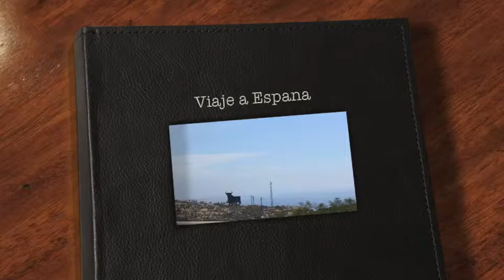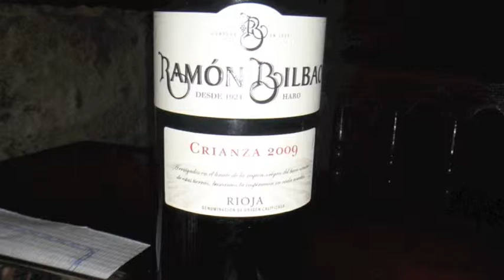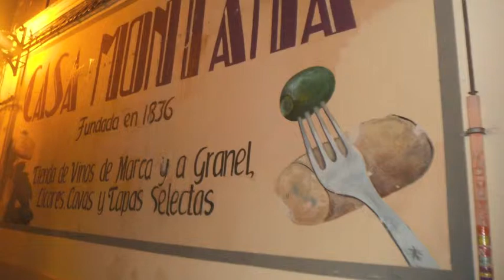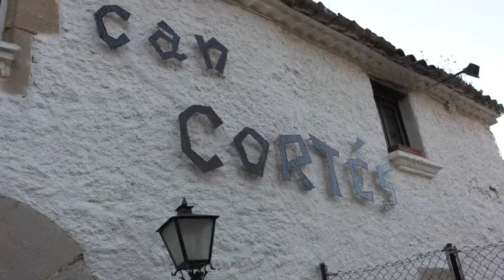Our Spain Vacation highlights - Toledo, Sevilla, Granada, Valencia, Barcelona, Madrid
Trip to Spain: Toledo, Sevilla, Granada, Valencia, Barcelona, San Cugat del Valle, & Madrid.

sights include Alhambra, Cathedrals, parks, Palacio Real, Military Museum, Restaurante Botin, Can Cortes